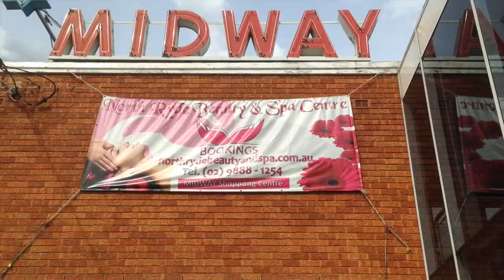A greener Dry Cleaner - Ashby's at Midway shops, Denistone East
Early morning dropoff if you're coming down North Road from Eastwood. We do pickups and deliveries for Homebush, Rhodes, Ryde, West Ryde, North Ryde, Eastwood, Epping, Macquarie Park.